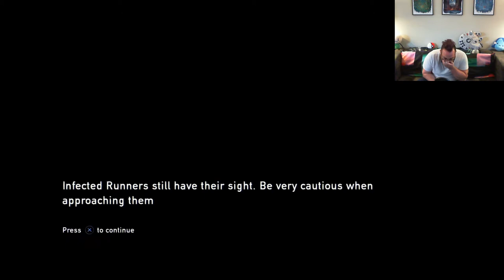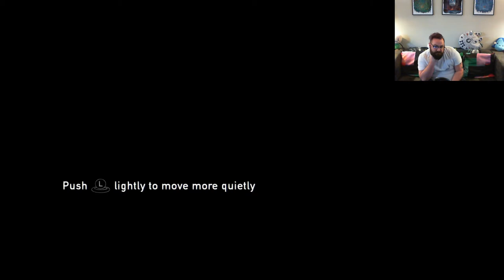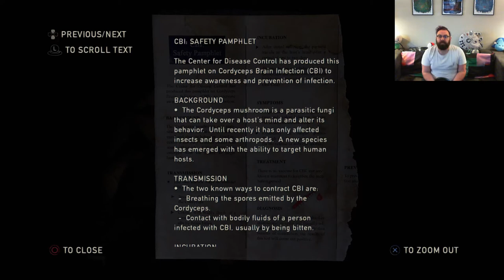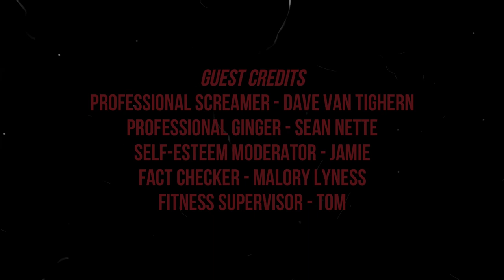Brent RePlays with Himself: The Last of Us | Part 3 WHY HUNT ME SO HARD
Seriously, I left the city. Just let me leave and go back to safety and civilization!